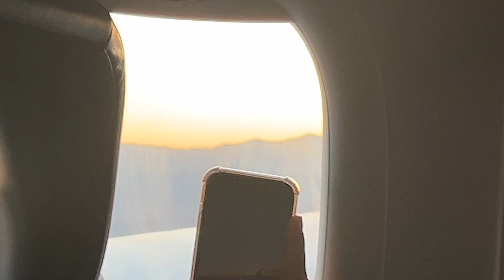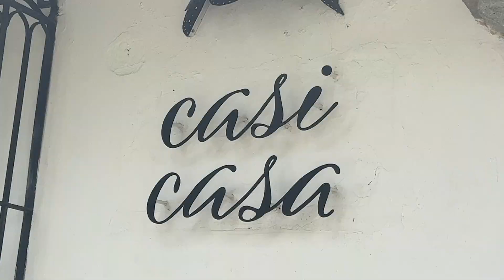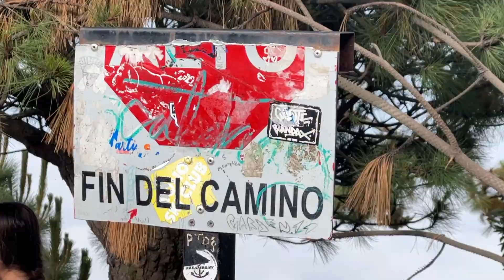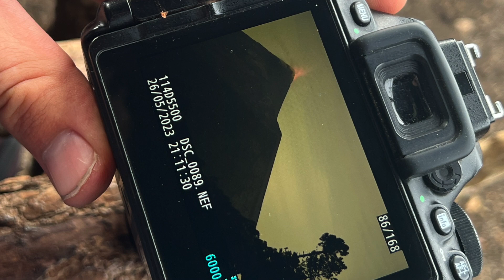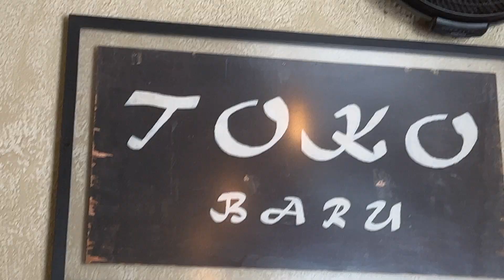GUATEMALA// VOLCAN ACATENANGO/ Overnight Hike/ Antigua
I'm Tory, an Aussie traveler who wants to see, do and experience everything life on this planet has to offer!

Join me as I begin the solo part of my Central American journey and venture to Antigua, Guatemala.
Here I climb Acatenango Volcano- A hard overnight hike- Will the view from the top be worth it?

My vlogs are a way for my family and friends to keep up with what I'm doing but if you love history, nature, culture, food, and the occasional boogie you'll love them too.